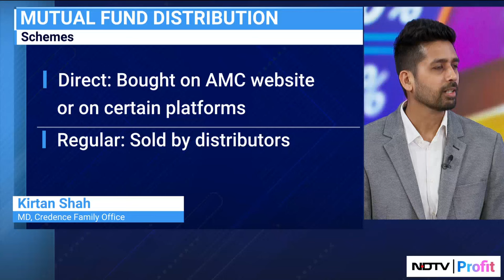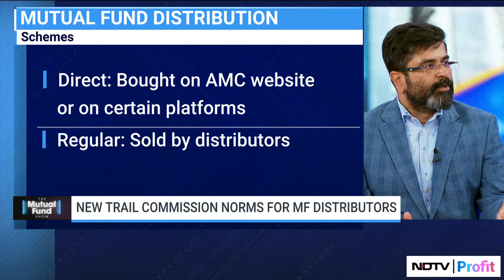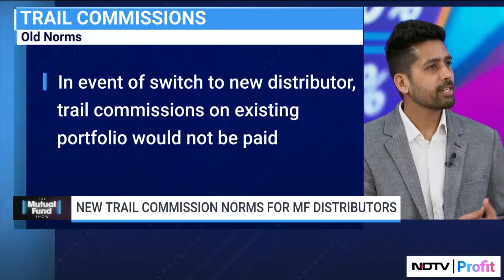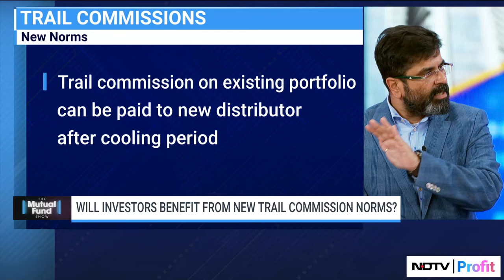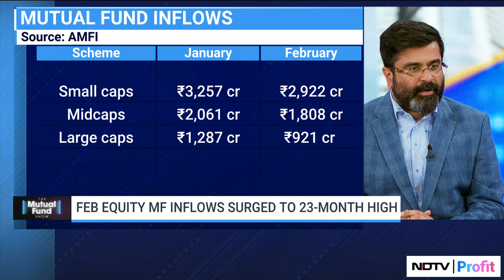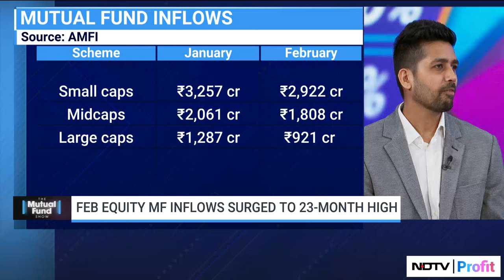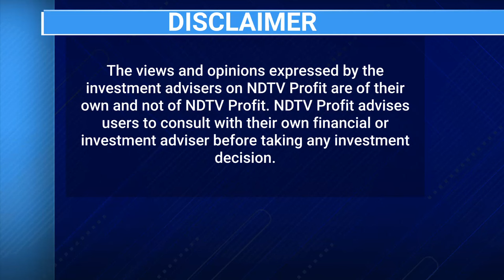New Rules For Mutual Funds Distributors And its Impact | NDTV Profit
How will the revised guidelines on trail commissions from the Association of MutualFunds in India affect distributors?

Watch Alex Mathew discussing this and more with WhiteOakCapital's Aashish Sommaiyaa and CredenceFamilyOffice's Kirtan Shah.